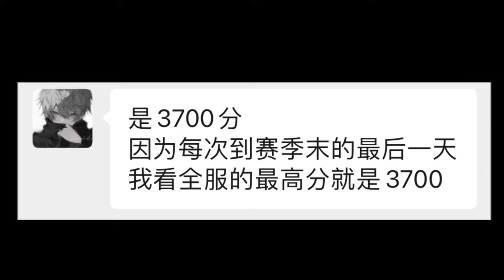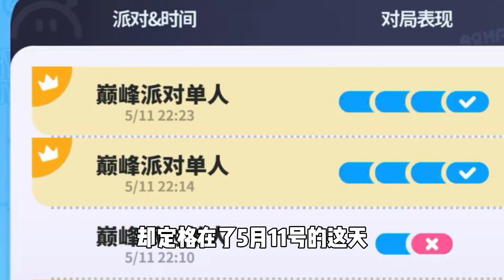蛋仔派对：巅峰上限分最高是多少？国际服严重怀疑是人为还是外挂